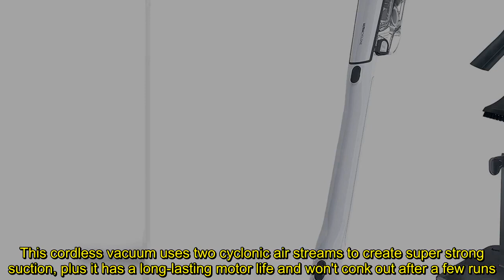Shoppers Say They 'Never Thought' Vacuuming Could Be Fun Until They Tried This Device — and It's on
Vacuuming the house doesn't need to be a pain — especially if you're working with the right equipment. And we're not talking about vacuum cleaners that lose suction power after a few months. We're referring to the kind of devices that you can actually rely on — like the Shark 2-in-1 Cordless and Handheld Vacuum, which is currently on sale at Amazon.  This cordless vacuum uses two cyclonic air streams to create super strong suction, plus it has a long-lasting motor life and won't conk out after